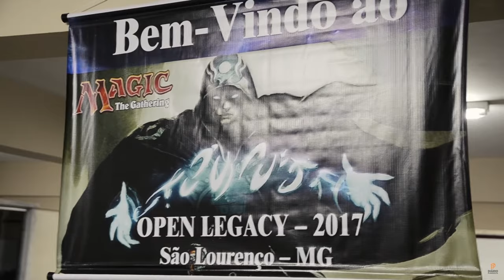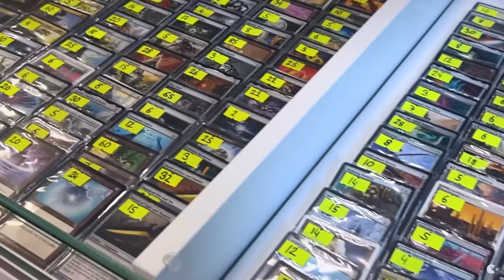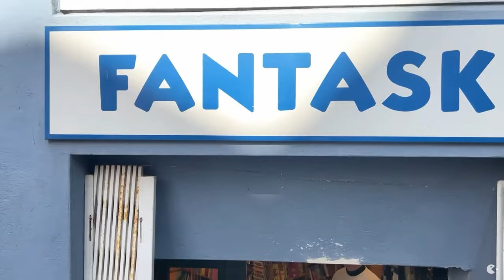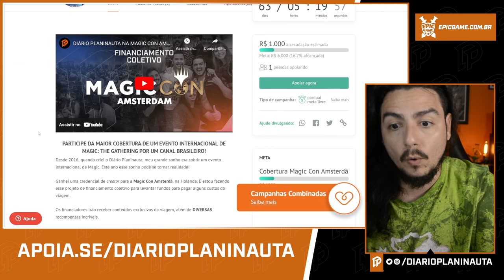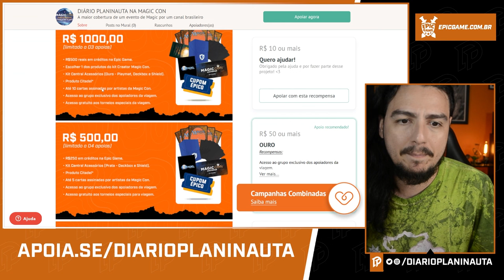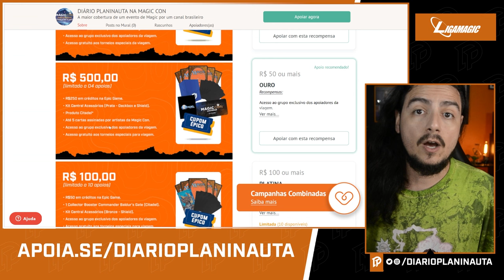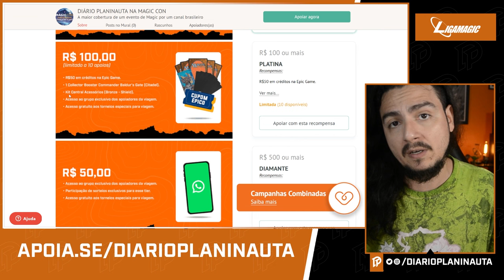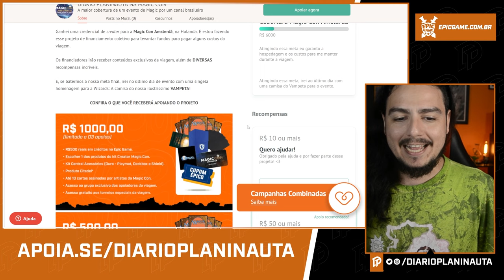COMO É PARTICIPAR DE UM EVENTO INTERNACIONAL?